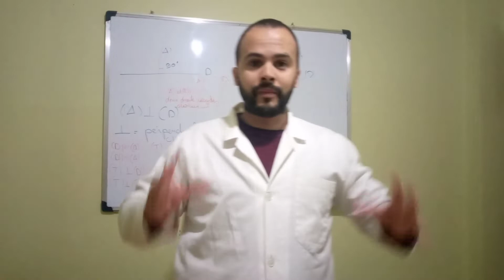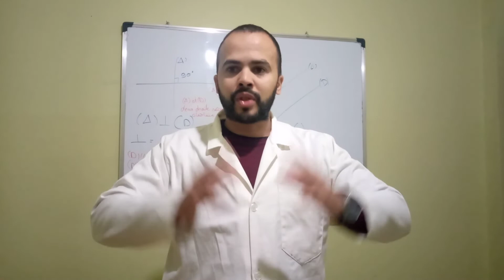نصائح للتحضير الجيد لمادة الرياضيات 😍🤩